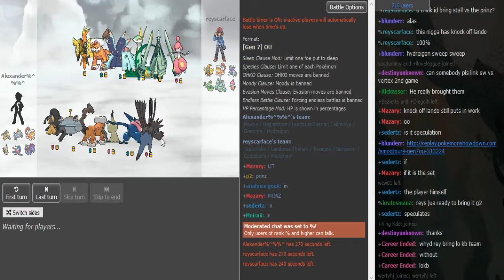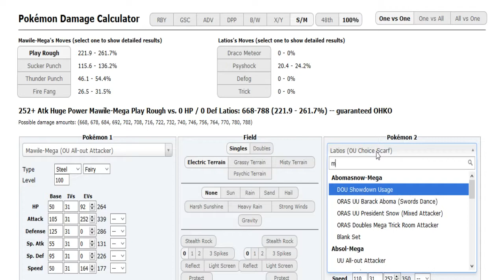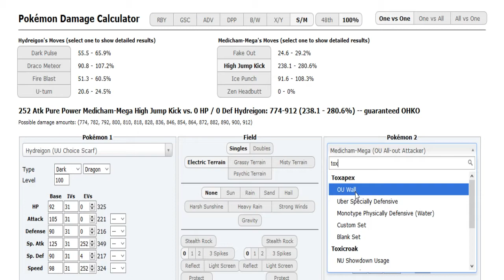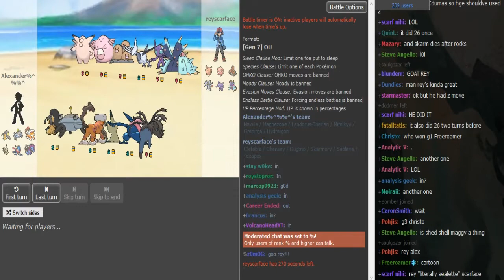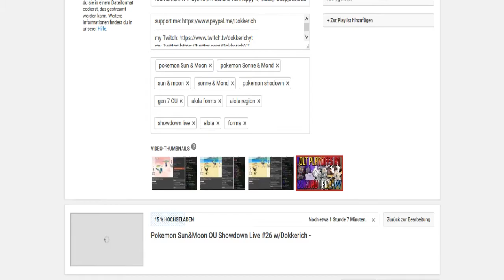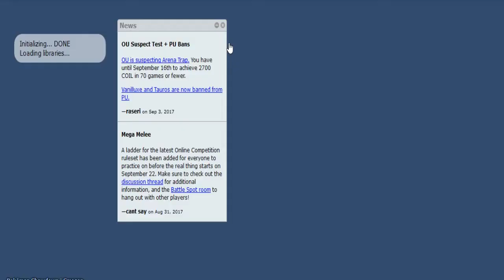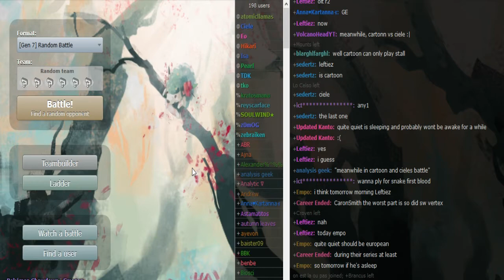Smogon's Official Ladder Tournament IV-Playoffs R1: Alexander. VS. reyscarface w/Insult